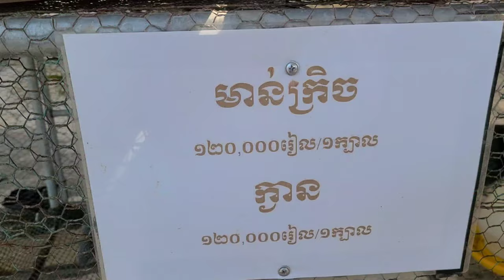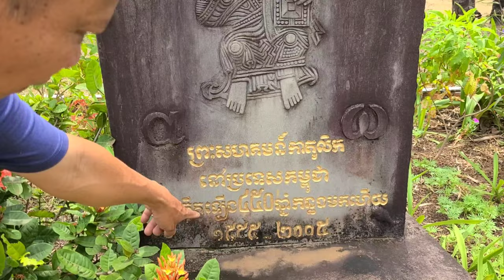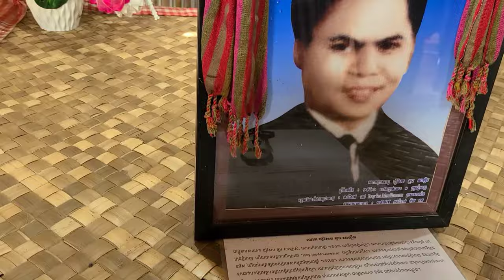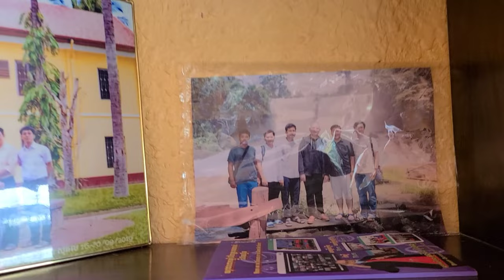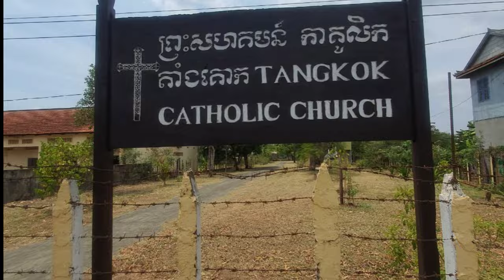캄보디아의 순교성지, 스와이시소폰, 땅꼭 성지, 프놈펜 파스토랄 센터, 한인성당, 신학교, 부제님들, 윤대호 신부님, 순교자현양위원회, 올마이키즈, 방문 감사합니다.